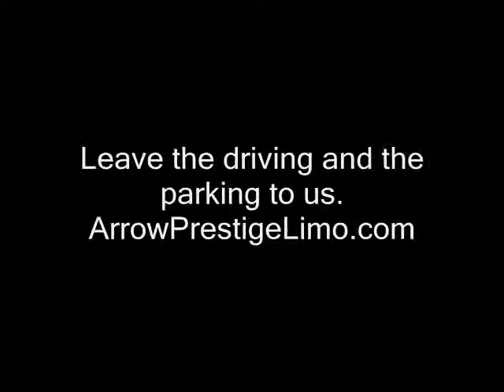Providence Party Bus Service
Arrow-Prestige Limousine & Coach can provide you with a decked out party bus for a night of fun!

Let us do the driving and the parking.

Our 26 Passenger Party Bus features:

Rear Luggage Compartment
110 Volt Converter
Wrap Around "U" Leather Seats
Rear Flat-Screen 50 " Plasma Hi-Def TV
Direct TV Satellite Dish System with 160 Channels
*Accepts Laptop Connection
*Accepts DVD Discs
CD Player
Refreshment Areas
Rear Refreshment Table
Crystal Glasses
Ice Coolers
Mood Lighting
Reading Lights